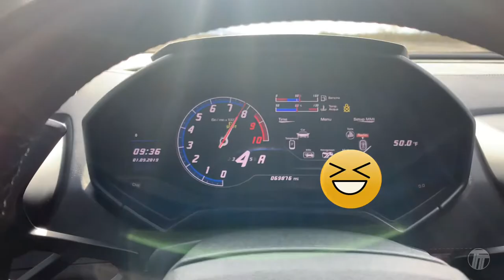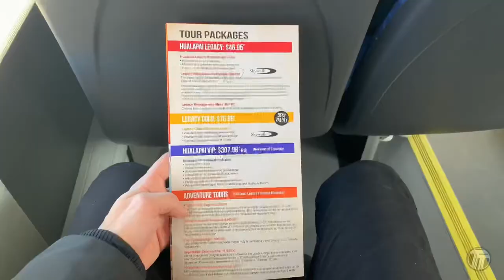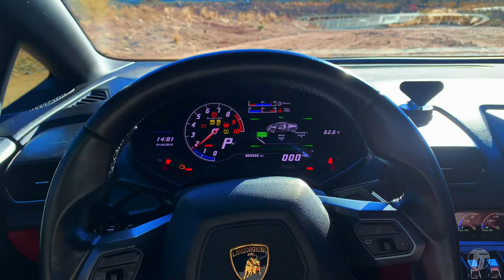Lamborghini Huracan Review - Twin turbo Lambo from Las Vegas to the Grand Canyon at 200MPH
I took the formidable LP610-4 Lamborghini Huracan with a twin turbo setup strapped to the back of the 5.2 litre V10 for a road trip from the wild Las vegas strip to the tranquil Grand Canyon. Along the way i review the performance and usability of the Huracan and also take in some epic scenery of Arizona landscape.